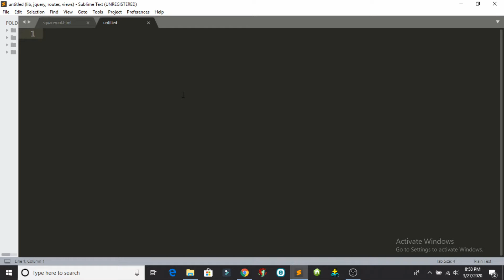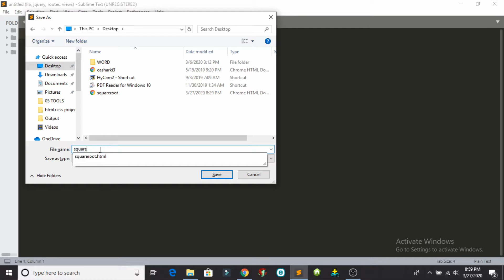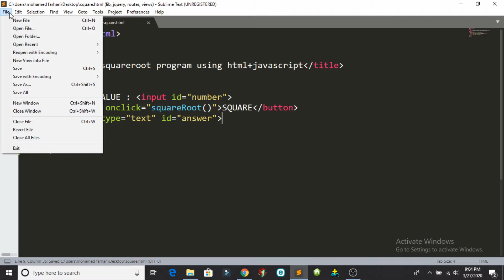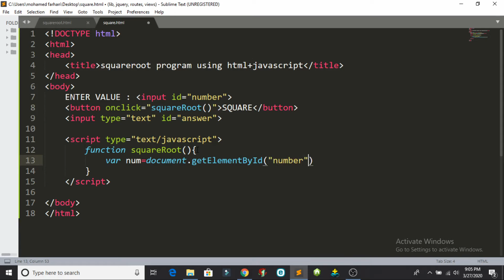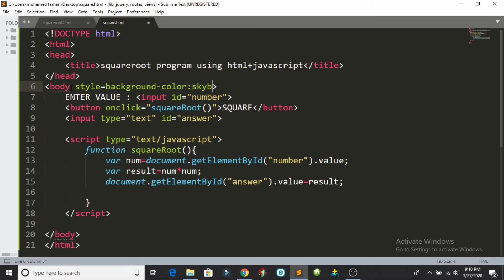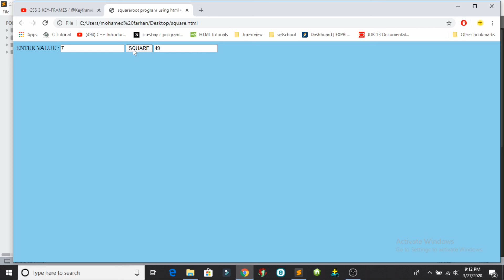How to find square root of a number using JavaScript & Html | sunrise 252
How to find square root of a  number using JavaScript & Html

if you think this video is recommended for you please *LIKE

(XAQUQDA MUQALKAN WAXA LEH SUNRISE 626 FADLAN HAISKUDAYIN INAD ISTICMASHO MUQALKAN MHDSANID